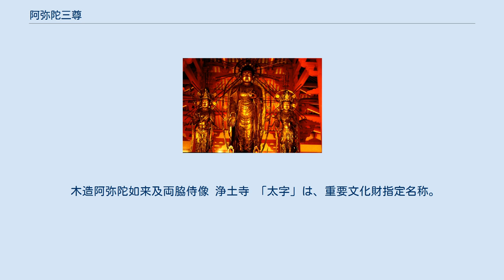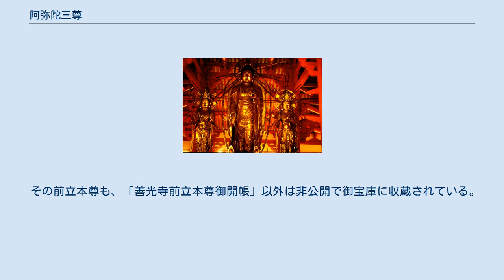阿弥陀三尊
阿弥陀三尊（あみださんぞん）は、仏教における仏像安置形式の一つである。
 阿弥陀如来を中尊とし、その左右に左脇侍の観音菩薩と、右脇侍の勢至菩薩を配する三尊形式である。
根拠は『無量寿経』・『観無量寿経』である。
 観音菩薩は阿弥陀如来の「慈悲」をあらわす化身とされ、勢至菩薩は「智慧」をあらわす化身とされる。
 脇侍の観音菩薩は、頭上の髻の正面に阿弥陀の化仏（けぶつ）を表し、勢至菩薩は同じ位置に水瓶を表すので、両脇侍は比較的区別がつけやすい。
 日本では、東京国立博物館が収蔵する「銅造阿弥陀如来及両脇侍像（法隆寺献納）」（重要文化財、飛鳥時代）や、橘三千代の念持仏と伝えられる法隆寺の「銅造阿弥陀如来及両脇侍像（伝橘夫人念持仏）」（国宝、飛鳥時代、大宝蔵院収蔵）などが古い作例である。
 主に下記の形式がある。
 中尊は坐像、脇侍は跪坐とするものは、来迎形式の阿弥陀三尊像である。
この場合、左脇侍の観音菩薩は往生者を迎え取るための蓮台を捧げ持ち、右脇侍の勢至菩薩は合掌する例が多い。
 中尊は右手を施無畏の印、左手を刀印を結んだ像が一般的である。
 また、地蔵菩薩と龍樹菩薩を含めて五尊像とした作例もみられる。
 「太字」は、国宝指定名称。
 木造阿弥陀如来及両脇侍像 浄土寺 「太字」は、重要文化財指定名称。
 一般に三尊像を包み込むように大型の後背を付けたものを一光三尊形式と呼ぶ。
鎌倉時代に浄土宗によって、善光寺の阿弥陀三尊像を模したものは一光三尊形式をとり、阿弥陀如来を本尊、両脇侍を観音、勢至とみなすと決められ、以来この形式を「善光寺式阿弥陀三尊」と呼ぶ。
 善光寺式阿弥陀三尊の元となった、信州善光寺の本尊「一光三尊阿弥陀如来像」（本堂の瑠璃壇内部に安置）は、「絶対秘仏」である。
 『扶桑略記』の中の「善光寺縁起」などによれば、中尊は一尺五寸（約50センチメートル）、両脇侍は一尺（約33.3センチメートル）と法量が記されている。
 その秘仏本尊を模して作られたとされる前立本尊「金銅阿弥陀如来及両脇侍立像〈一光三尊仏／（内仏殿安置）〉」（鎌倉時代）は、重要文化財に指定されている。
 その前立本尊も、「善光寺前立本尊御開帳」以外は非公開で御宝庫に収蔵されている。
朝の勤行や法要などの限られた時間のみ瑠璃壇の前の金色の幕が上がり、金色に彩られた瑠璃壇を部分的に拝観できる。